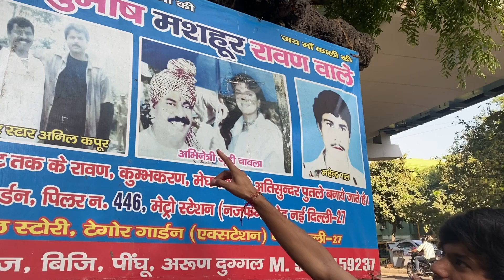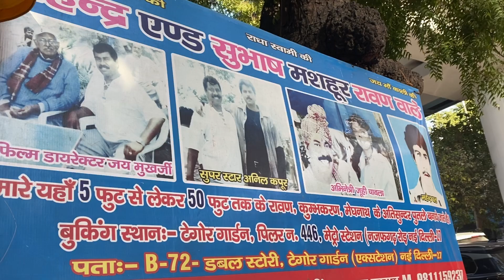Ravan Market Delhi || Old Ravan Market Tagore garden || Aman Kapoor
Ravan Market Delhi || Old Market Titarpur ||